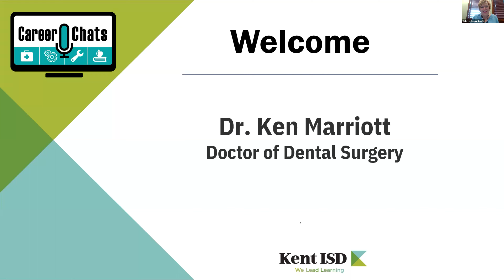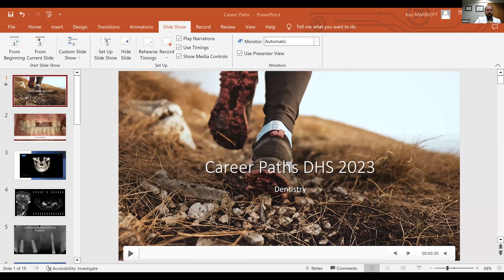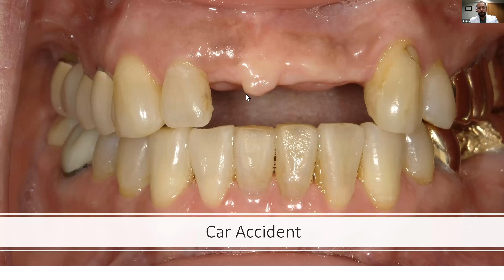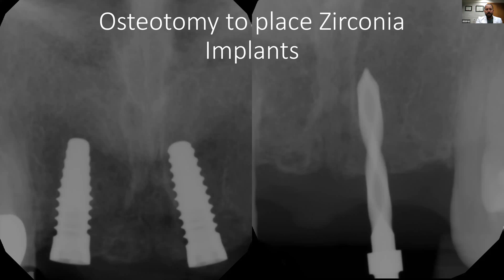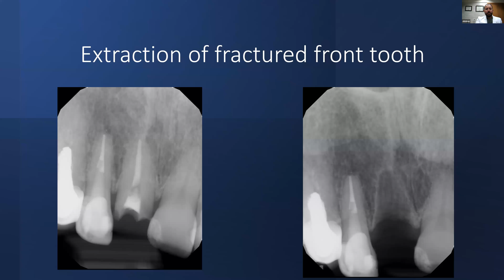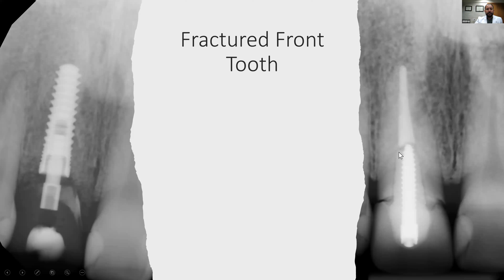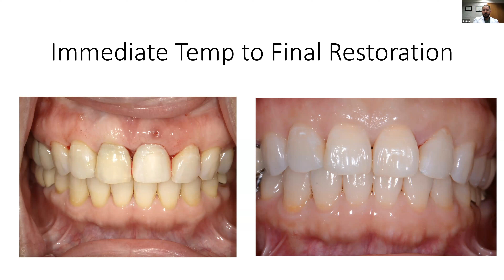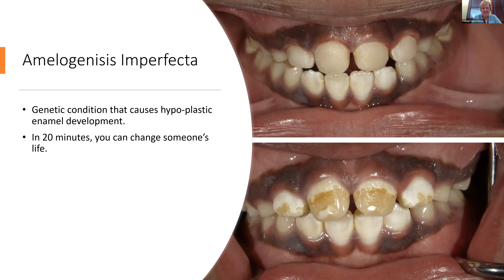Career Chats - Doctor of Dental Surgery, 6/13/2023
Dr. Ken Marriott